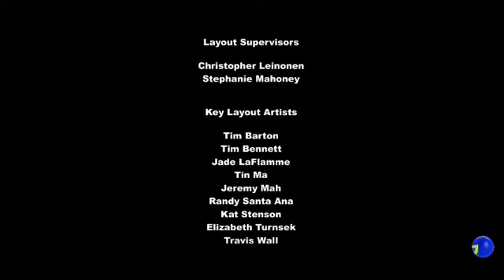Créditos finais Equestria Girls 3-sem nada-feed Brasil